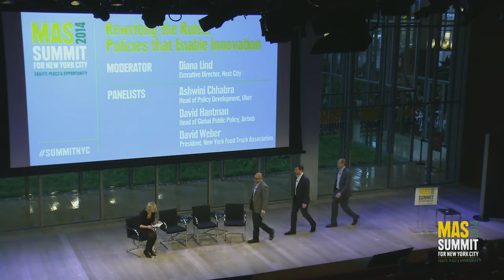Rewriting the Rules: Policies that Enable Innovation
The advent of the sharing economy—with the rise of companies such as Airbnb and Uber—has brought into sharp focus the tension between “digital” innovation and “analog” regulation. What can local regulators do to foster popular innovation while safeguarding the public interest?  How are innovators currently addressing cities’ policy concerns?  Introduction by Minerva Tantoco (Chief Technology Officer, Mayor’s Office of Technology and Innovation); Diana Lind (Executive Director, Next City); Ashwini Chhabra (Head of Policy Development, Uber); David Hantman (Head of Global Public Policy, Airbnb); David Weber (President, New York Food Truck Association) all participate in the discussion.